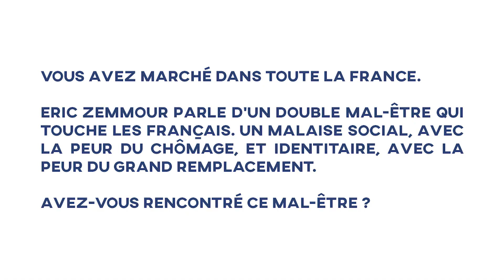Trois questions à Jean Lassalle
Bretagne, Islam et mal-être social et identitaire des Français. Trois questions à Jean Lassalle lors de sa réunion publique sur la ruralité au Centre Culturel de Saint-Viaud (44).